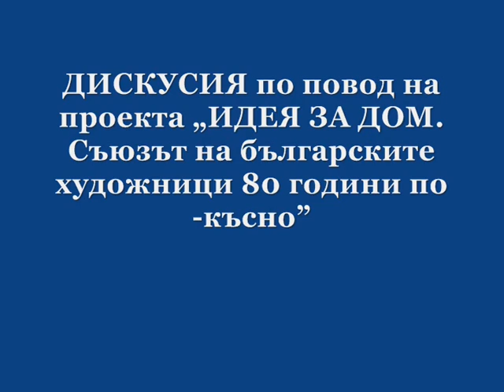Изказване на Димитър Грозданов - начало на дискусията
Изказвания на участниците в ДИСКУСИЯ по повод на проекта „ИДЕЯ ЗА ДОМ. Съюзът на българските
художници 80 години по-късно"
Дискусията бе открита от Димитър Грозданов.
Ръководството на Съюза на българските художници  организира дискусия по повод на проекта „ИДЕЯ ЗА ДОМ. Съюзът на българските художници 80 години по-късно".

Поканени бяха участниците в изложбите по проекта, художници и студенти,изкуствоведи, журналисти - всички, които се интересуват от изкуство и се чувстват ангажирани с бъдещето на организацията.
Всеки присъстващ имаше възможност да вземе отношение към повдигнатите въпроси.
Дискусията се проведе на 13 декември 2012 г., четвъртък, от 16 часа,в залата на четвъртия етаж на „Шипка" 6.
Видеозапис и Монтаж - Юлиан Митев.